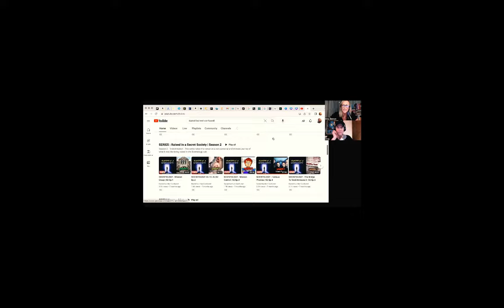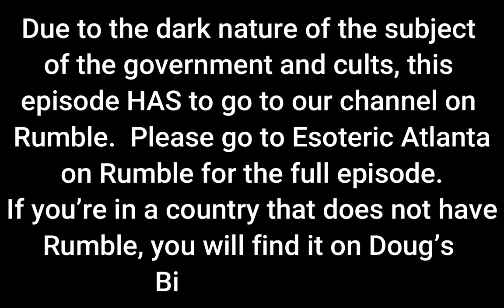Scientology, Satanism, Charles Manson, Son of Sam, & The Government